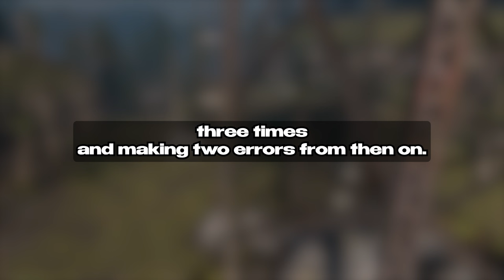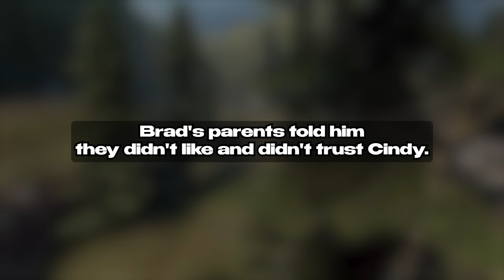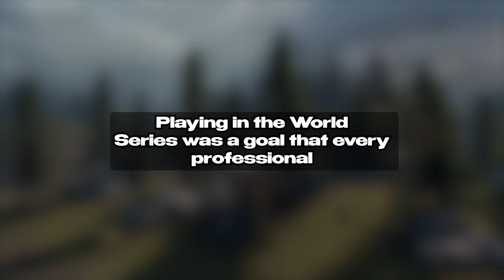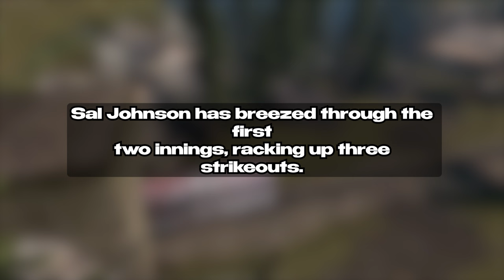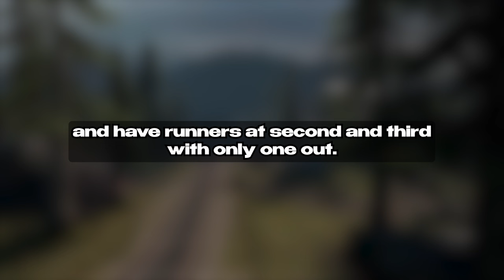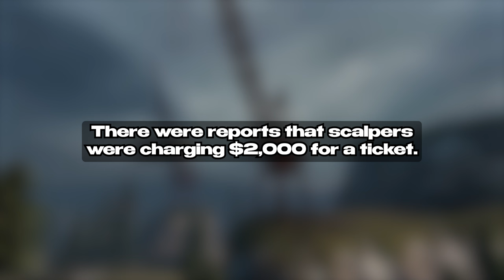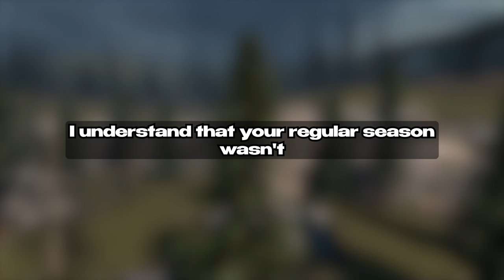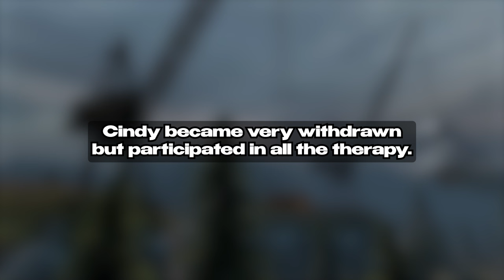My Wife Cheated On Me With 3 Policemen And Put Me In Jail I Got Revenge On Her Story Audio Book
Our Creative Process:

1. Brainstorm, research, script, and refine ideas to craft engaging content.
2. Bring the script to life through dynamic voice acting, injecting our unique perspectives and flair.
3. Capture captivating drone footage to set the stage for our video background.
4. Edit the video, adding captions, enhancing audio, and fine-tuning visuals for maximum impact.
5. Conduct a final quality check, ensuring our content meets our channel's high standards. If needed, make adjustments to elevate the video further.